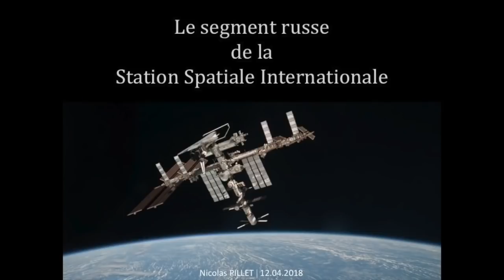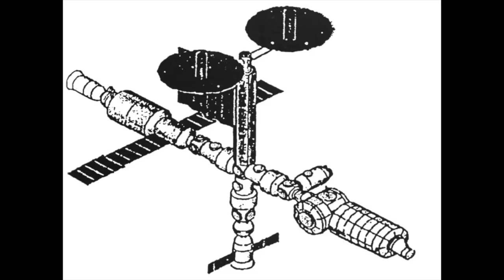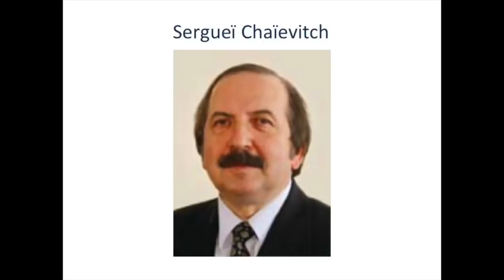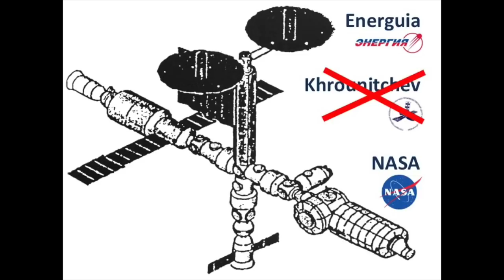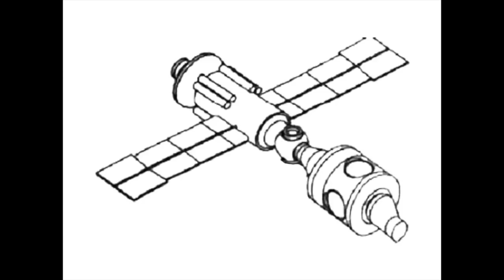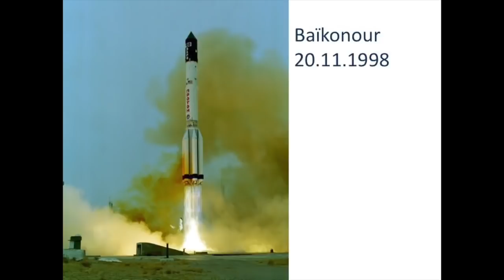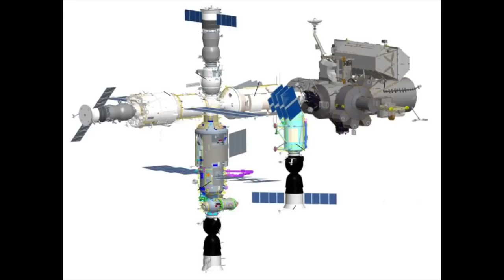L'histoire méconnue du Segment russe de la Station Spatiale Internationale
A l'occasion de la Yuri's Night du 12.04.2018, organisée par Pierre-François Mouriaux et son association Histoire d'Espace, j'ai eu l'occasion de faire une petite présentation sur des aspects peu connus de l'Histoire de la Station Spatiale Internationale.

Merci à Laurence Honnorat pour avoir assuré la vidéo !